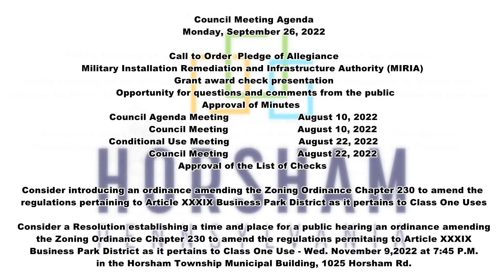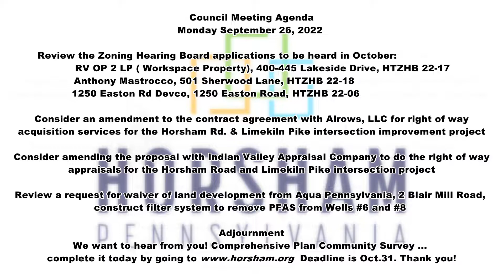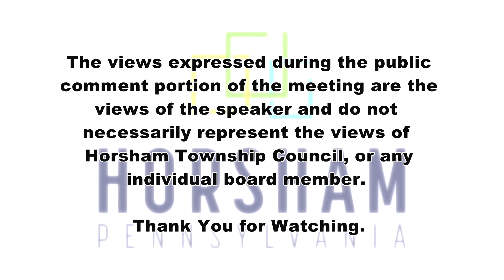Horsham Township Council Meeting 9.26.22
For more information please visit horsham.org